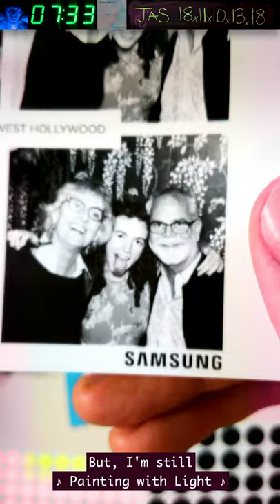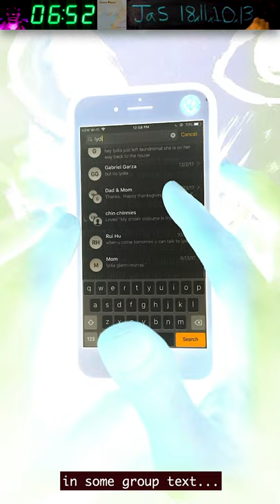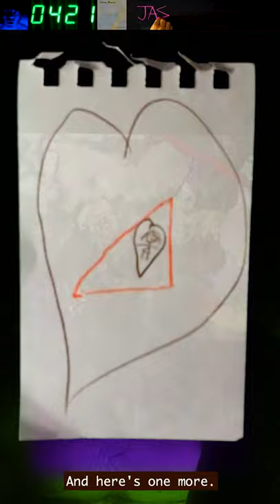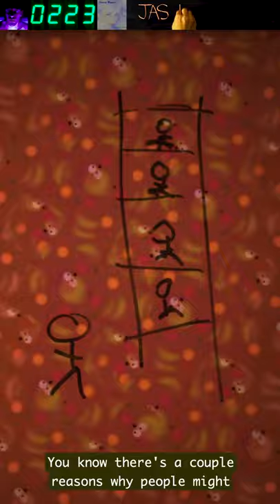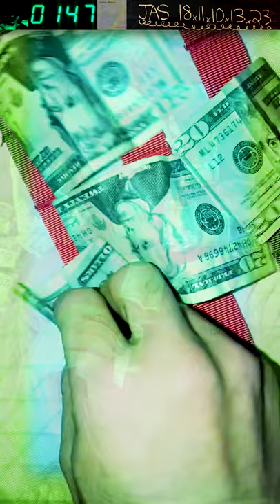Jeffrey, Do Not Go to the Valley (2018)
A sad lecture of mine, or... a very very long TikTok about art and love.